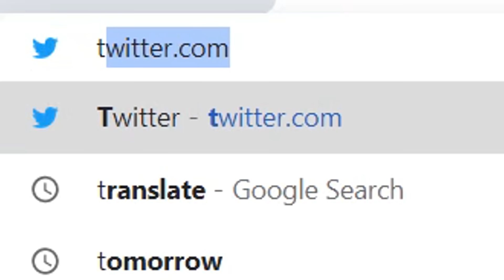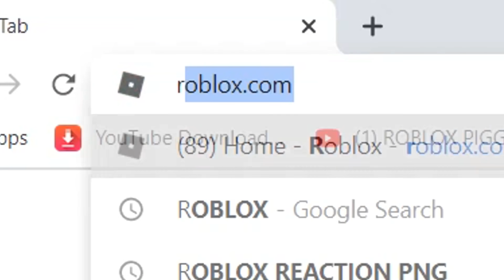ROBLOX PIGGY FUNNY MEME MOMENTS (BUDGEY AND MR.P GOT STUCK)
HERE WE GO ANOTHER PIGGY FUNNY MEME MOMENTS  WHERE BUDGEY AND MR .P GOT STUCK.

MUSIC I USE IN THE DANCE
FORTNITE Default Dance Joel Save Remix

check out other piggy funny moments

On April 15th, 2020, Piggy hit 2 billion visits, making it the 14th place to do so.

There are currently nine chapters the players can play in:

Chapter 1: House
Chapter 2: Station
Chapter 3: Gallery
Chapter 4: Forest
Chapter 5: School
Chapter 6: Hospital
Chapter 7: Metro
Chapter 8: Carnival
Chapter 9: City
Chapter 10: MALL
Chapter 11: outpost
Chapter 12: plants

As a player, you must use a variety of different items to help unlock the exit to the current location. You also can't let Piggy catch you and try to avoid Piggy's traps. Alternatively, you can knock out Piggy using special items found at specific locations.

Gamemodes
Gamemodes are a thing players can vote on in the lobby. Below are all 5 gamemodes.

Bot
In the Bot gamemode, an AI moves throughout the map catching players exactly like a normal player would.

In this gamemode, a player is chosen to become Piggy. The player is assisted throughout the round by an AI.

Infection
In the Infection gamemode (which switches around with Traitor), a player is randomly selected to become Piggy. When the Piggy kills another player in this gamemode they become a Piggy too. One important thing to note, however, is if the player kills themselves (by the lasers, falling off the plank or falling in the acid) they do not get to live on as a Piggy.

Traitor
In the Traitor gamemode, one player is selected to prevent all the others from escaping. An AI acts as Piggy for the time being. When the player is selected, they are given traps. They are also given a knife at 9:00. Although they are working with Piggy, they can still be caught and chased by Piggy. The Traitor cannot pick up weapons and mustn't be caught placing and of their traps. A player will know if they're the traitor because they will get a special beginning cutscene instead of the usual one.

Cutscenes
All chapters contain a beginning and end cutscene. Chapter 1, Chapter 2, and Chapter 3 do not have end cutscenes. Each cutscene unlocks a piece of the key to solving the entire story of Piggy. Many players have theorized about what the true story could be, what do you think? Below is the cutscnes from chapters 1 - 9